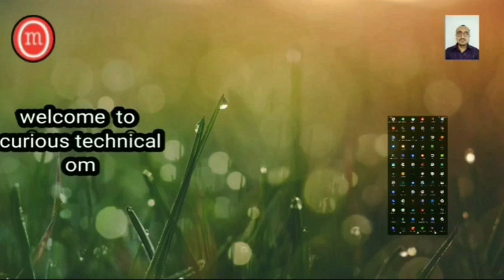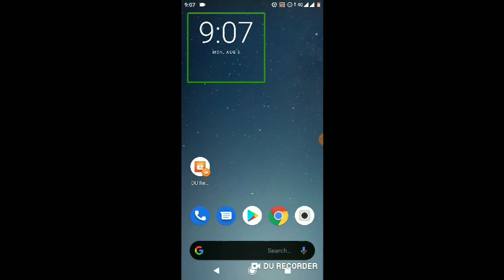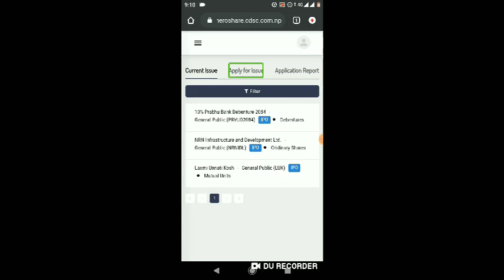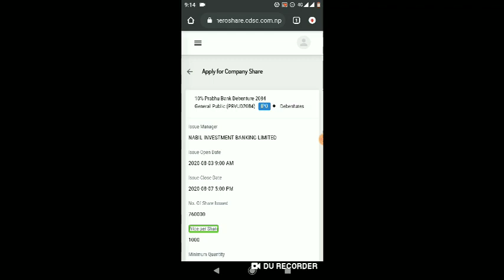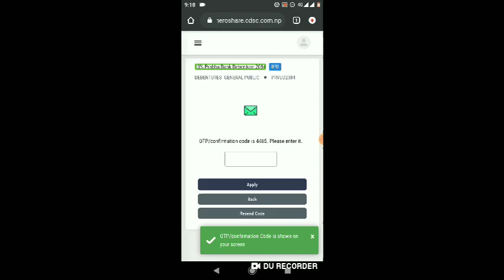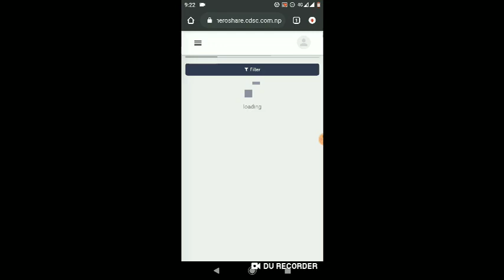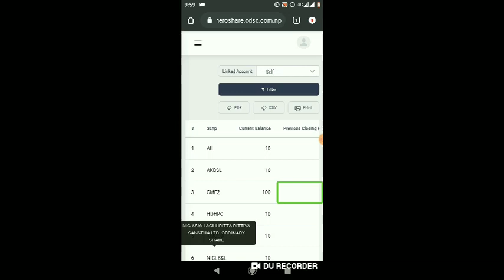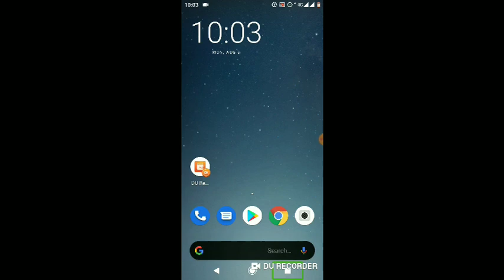मोबाइल बाटै online सुविधाको प्रयोग गरेरै कसरी share apply गर्न सकिन्छ हेर्नुहोस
अब चिन्ता गर्नु जरुरी छैन तपाइँ घरबाटै नै  खुलेका सबै IPO   हरूमा ढुक्क सँग share बर्नु होस्  मात्र दुइ मिनेट भित्रै र कमाउनु होस्